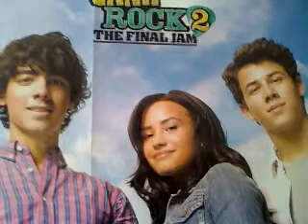Hello London a nelena story episode 6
Sorry busy week-end ! but here the new epi.

Nicks pov :

We arrived at the party .

Joe : Whoa ! I never thought they would be so much people .

Nick : Joe rule n°1 always trusting me .

Joe : Yeah , Yeah  Oh , it's the girl from the office perhaps her friend is here .

Nick : What , who , where ?

Joe : And you absolutely not have a crush on her .

Nick : Shut up and come ! We're going to talk to her .

She saw us and came say hi .

Nick : Hello girl from the office .

Demi : Hi , I apparently only know you here , by the way I'm Demi .

Joe : Joe and the jerk there is Nick .

Nick : Hey stop giving me a bad reputation and Demi , were not the only one you know , you know the girl you were with earlier .

Demi : Selena , she decided to stay in bed , she had a long trip from Texas !

So her name is Selena . Plus she's from the U.S.A. First time I will have an American girl in my bed .

Nick : She is from Texas , why did she come here to study . London is so cloudy .

Demi : Dont know , I didn't ask her . But come with me take a drink .

Nick : Sure .

Joe : I knew it , I'm always right .

Nick : I just come with her , I'm not going to take one .

Joe : Yeah , Yeah . One day you will make a mistake and I will be there .

Nick : I really don't know why I still hang out with you .

Joe : Because you only know me .

Nick : Why are you saying that ? It's not true .

Joe : At least you dont have that David guy .

Nick : I have to say that you're right on this one .

Joe : Told you always .

Nick : Come one let's go see that Demi chick get drunk .

Joe : We should stop her .

Nick : No its going to be fun . I want to see what's going to happen . Demi come sit with us .

Demi : Perhaps later , I'm going to dance right now .

I spotted Joe looking at Demi's ass while she was bouncing on the music . Personally I found it more funny than sexy the way she dance . But I couldn't keep it to myself .

Nick : So Joe how is chels ? You start to forget your pumpkin .

Joe : Hum What ! No she's great , I just call her minutes ago . She get home safe .

Nick : Joe you have some saliva on the corner of your mouth .

He tried to wriped it away .

Joe : It wasn't true , and it's not funny .

Nick : See Joe you past the first step of being a new man .

Joe : I can say that I don't like that . What the next step .

Nick : I told you to broke up with chels . Now , you're going to have problems .

Joe : It's not because I was watching Demis butt , That I have to broke up with chels .

Nick : So you admit it ! But I was talking about the second step .

Joe : so again Whats the second step .

Demi : Hey guys , I'm exhausted !

Nick : Take a drink .

Demi : Thanks . She drank the full glass . I'm completely waste right now . So Joe you know you're really funny .

Joe : uh ! Thanks Demi .

Demi : Don't thanks me .

Just after saying that she put her lips on Joe's and kissed him passionately . I laughed .

Nick : That the second step cheating on your girlfriend !

End of the episode hope you liked it and sorry again for the wait !